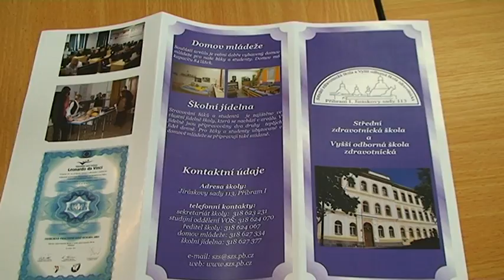Den pro zdravý životní styl na SZŠ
SZŠ a VOŠ Příbram